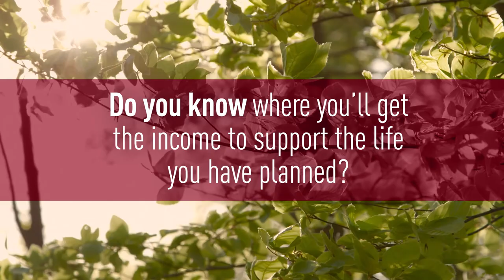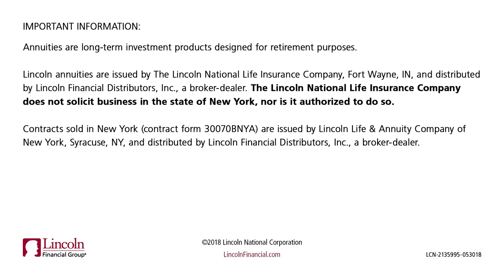Picture your retirement income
Picture your retirement and what your life will be like after you’re done working. Now consider: Do you know where you’ll get the income to support the life you have planned? Watch this video to learn how you can replace a portion of your income in retirement with an annuity. To learn more about how an annuity can provide protected monthly income for life,